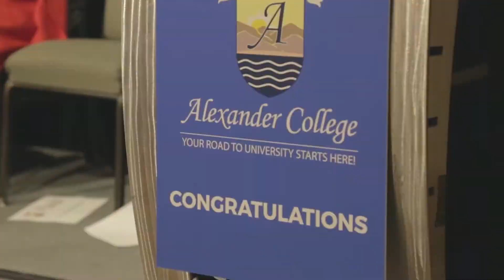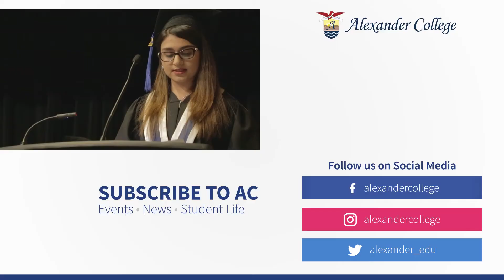Fall Graduation at Alexander College (2016)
Congratulations to all of our graduates this year for our 2016 Fall term. Wishing you all the best for the future!

☑️ ABOUT ALEXANDER COLLEGE

Alexander College is a private post-secondary institution based in Vancouver, BC. We provide the first two years of university study leading to an Associate degree and University Transfer in a student-centered and supportive environment.